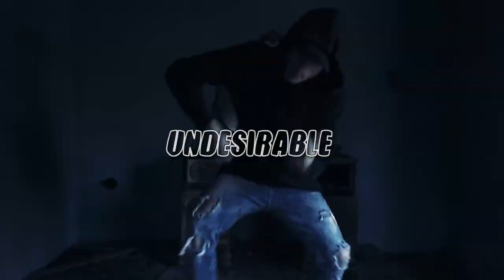[FREE] NF Type Beat 2024 | Hard Orchestral Trap Beat - "Undesirable"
FREE FOR NON-PROFIT | MUST CREDIT (Prod. Ægis Beatz X @chandarbeats )
NO CONTENT ID USE!

PURCHASE

▬ Chapters ▬▬▬▬▬▬▬▬▬▬
0:00 - Intro
0:15 - Pre-Verse
0:46 - Verse I
1:19 - Bridge
1:34 - Chorus
2:06 - Verse II
2:53 - Chorus
3:25 - Outro